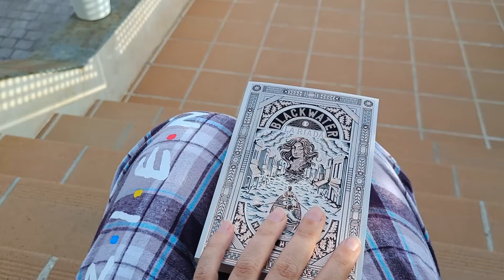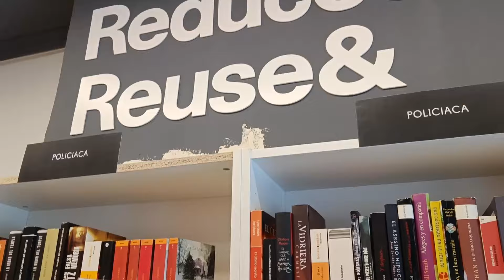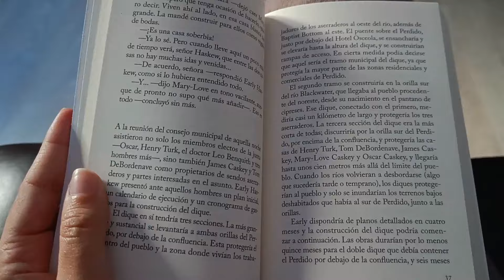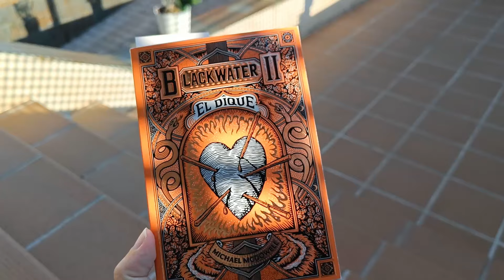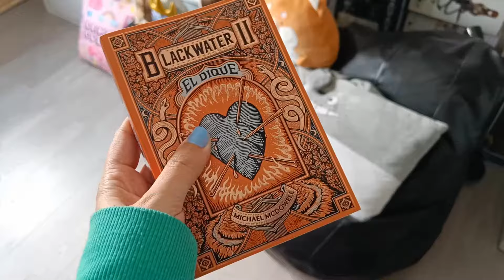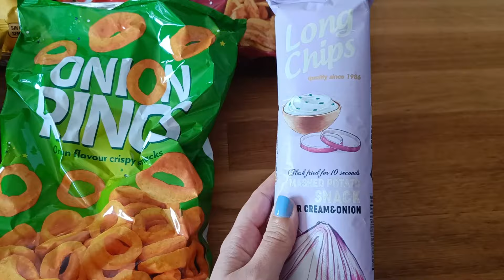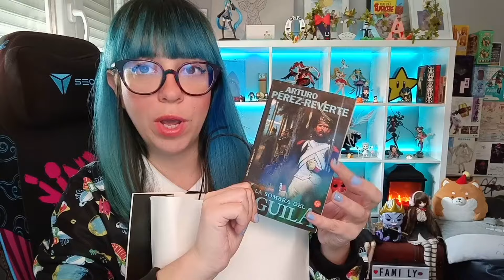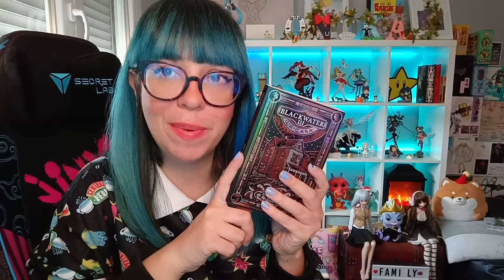🛍️De COMPRAS Librería LOW COST + PEPCO, Haul y uñitas nuevas! Vlog 69✨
Hola bonicos! En este vlog, os venís una semana conmigo. Nos vamos de compras a una librería Low Cost, también de compritas por el Pepco, os hago un haul de las compras y luego comidas varias, sigo a tope con la saga Blackwater y por supuesto más cositas!
Espero de corazón que os guste, dejarme en los comentarios vuestras impresiones ^.^
Y no os olvidéis que estoy todos los días en Twitch,  pasaros a verme!

Horarios: (España)
De Lunes a Miércoles de 16:00 a 19:00
Primer y último jueves del mes de 22:00 a 00:00
Sábado de 10:30 a 12:30

-Canal secundario:    / @onokagames2057